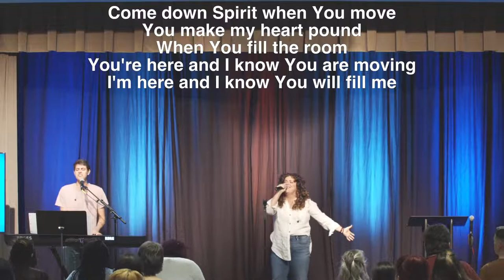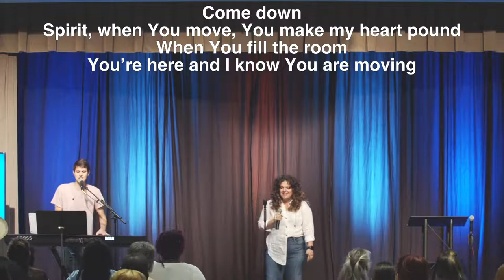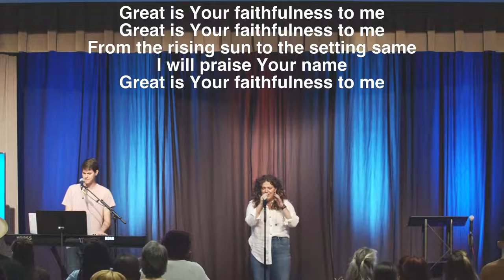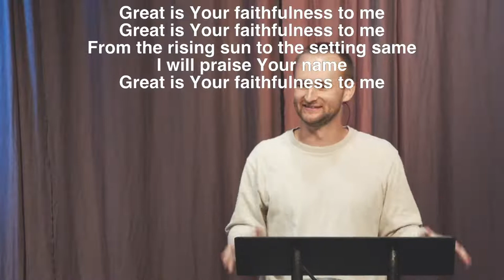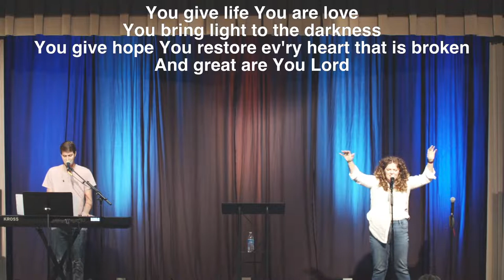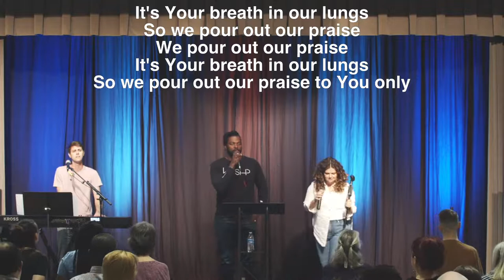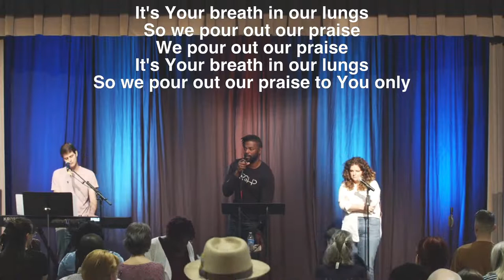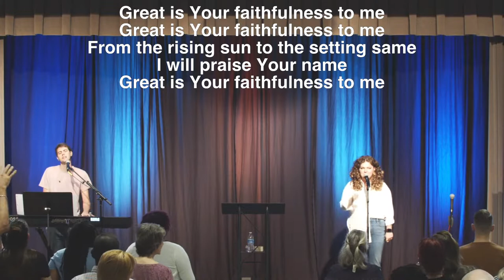Philippians || The Good Work of Christ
CFC | The Gathering Online - Philippians Series